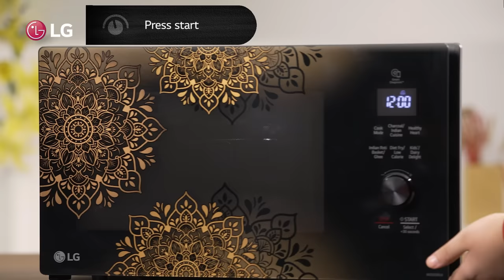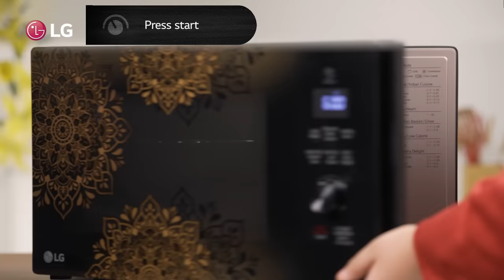LG Microwave Oven | Goodness Of Stuffed Karela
Can’t compromise on your health for the tastebuds? Prepare healthy food in the most lip-smacking way possible with the LG HealthyHeartAutoCook recipes which not only brings you the benefits of health but satisfies your taste buds as well. Fall in love with the flavors of StuffedKarela and become a go-to chef among your peers only with LGMicrowaveOven.